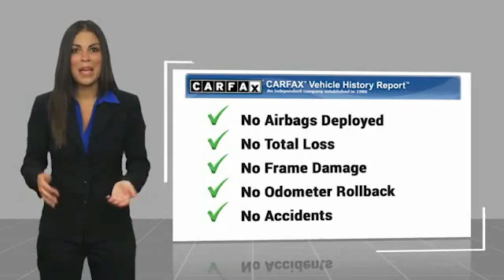2022 Toyota Tacoma CP1808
2022 Toyota Tacoma TRD Pro V6

Commerce Mitsubishi
5440 Telegraph Rd

4WD, ABS brakes, Active Cruise Control, Air Conditioning, Alloy wheels, Automatic temperature control, Dual Zone Automatic Climate Control, Electronic Stability Control, Front dual zone A/C, Front Heated Seats, Heated door mirrors, Heated Front Seats, Heated front seats, Illuminated entry, Lane Change Assist, Low tire pressure warning, Power moonroof, Remote keyless entry, Traction control. Silver TRD Pro 4WD 3.5L V6 PDI DOHC 24V LEV3-ULEV70 278hp 6-Speed Automatic  Were located at 5440 Telegraph Rd Commerce, California, and a short drive away from Los Angeles, Downey, Alhambra CA and Pico Rivera, and look forward to seeing you! See How We Make the Difference at Commerce Mitsubishi, Providing Mitsubishi Drivers from Commerce, Los Angeles, Downey, Alhambra CA and Pico Rivera With a Quality Experience.